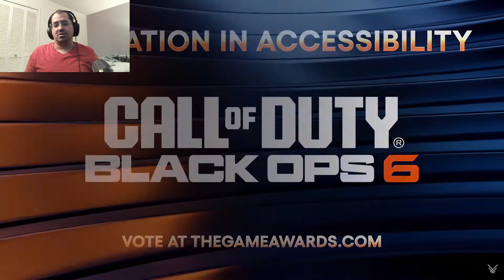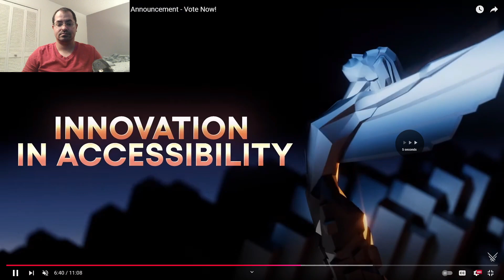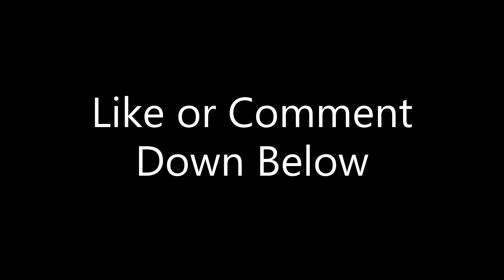Just A Gamer Reacts | The Game Awards 2024 Nominees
The nominees for the 2024 Game Awards have been announced and I share my thoughts.